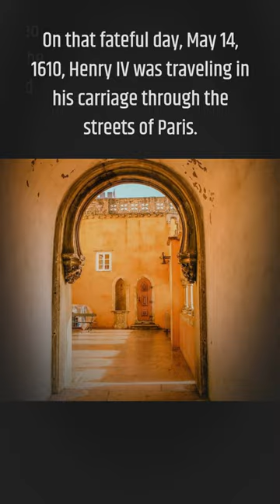Assassination of Henry IV of France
Join us as we explore the circumstances surrounding Henry IV's assassination. We'll discuss his religious background as a Protestant who converted to Catholicism, the impact of his reign on France, and the fateful day when François Ravaillac, a fanatical Catholic, fatally stabbed the king in the streets of Paris.